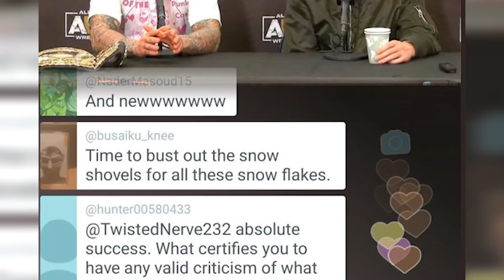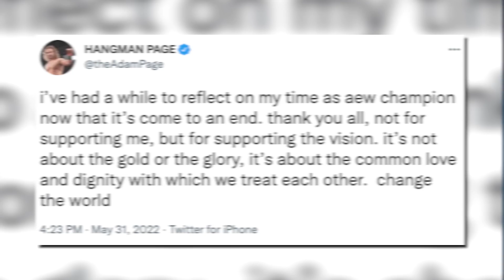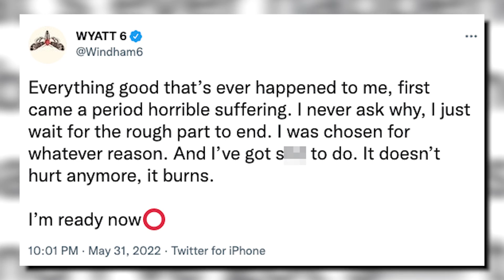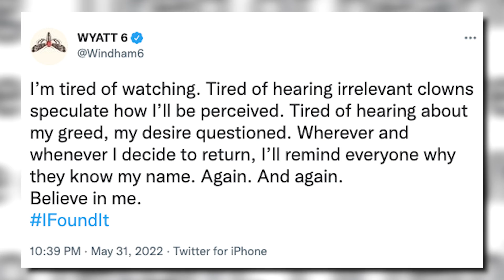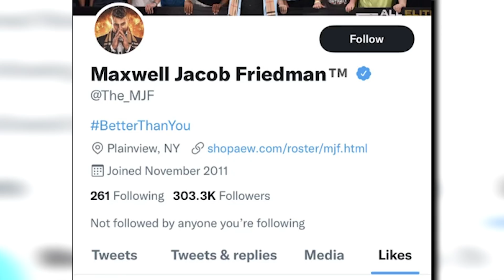Bray Wyatt WWE RETURN?! WWE WANT MJF! AEW Heat Backstage | WrestleTalk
0:00 - Coming Up...
0:21 - Seth Rollins Watching AEW Scrum
1:23 - AEW Trios Championship Belts
2:54 - Bray Wyatt Returning To Wrestling
6:28 - WWE Want MJF
9:46 - QuizzleMania Today!

Sources used for research:
Seth Rollins Watching AEW Scrum